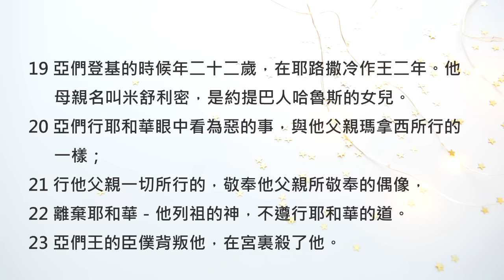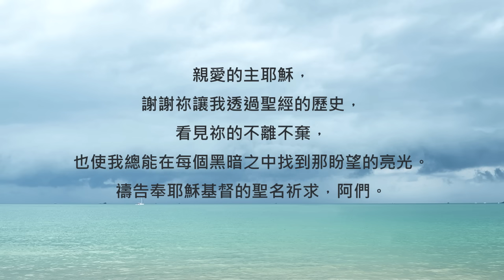列王紀下21章/陪你讀聖經《在上帝的愛中，總有亮光與盼望！》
陪你讀聖經#334 列王紀下第二十一章

在上帝的愛中，總有亮光與盼望！

朋友平安！讓我們《陪你讀聖經》一天一章 生命發光！今天來讀列王紀下第二十一章

南國猶大在希西家王過世之後，又進入了長達五十七年的「黑暗期」，主要是因為接續的兩位王都沒有正確的作為。希西家的兒子瑪拿西繼承了王位，卻沒有繼承父親的敬虔，甚至重新建造了他父親好不容易才剷除的「邱壇」和其他偶像祭壇，種種荒唐的行為都讓上帝感到非常痛心又生氣...讓我們一起來讀列王紀下第二十一章，請：

21:1瑪拿西登基的時候年十二歲，在耶路撒冷作王五十五年。他母親名叫協西巴。

21:2瑪拿西行耶和華眼中看為惡的事，效法耶和華在以色列人面前趕出的外邦人所行可憎的事。

21:3重新建築他父希西家所毀壞的邱壇，又為巴力築壇，做亞舍拉像，效法以色列王亞哈所行的，且敬拜事奉天上的萬象；

21:4在耶和華殿宇中築壇。耶和華曾指著這殿說：「我必立我的名在耶路撒冷。」

21:5他在耶和華殿的兩院中為天上的萬象築壇，

21:6並使他的兒子經火，又觀兆，用法術，立交鬼的和行巫術的，多行耶和華眼中看為惡的事，惹動他的怒氣；

21:7又在殿內立雕刻的亞舍拉像。耶和華曾對大衛和他兒子所羅門說：「我在以色列眾支派中所選擇的耶路撒冷和這殿，必立我的名，直到永遠。

21:8以色列人若謹守遵行我一切所吩咐他們的和我僕人摩西所吩咐他們的一切律法，我就不再使他們挪移離開我所賜給他們列祖之地。」

21:9他們卻不聽從。瑪拿西引誘他們行惡，比耶和華在以色列人面前所滅的列國更甚。

21:10耶和華藉他僕人眾先知說：

21:11「因猶大王瑪拿西行這些可憎的惡事比先前亞摩利人所行的更甚，使猶大人拜他的偶像，陷在罪裏；

21:12所以耶和華－以色列的神如此說：我必降禍與耶路撒冷和猶大，叫一切聽見的人無不耳鳴。

21:13我必用量撒馬利亞的準繩和亞哈家的線鉈拉在耶路撒冷上，必擦淨耶路撒冷，如人擦盤，將盤倒扣。

21:14我必棄掉所餘剩的子民，把他們交在仇敵手中，使他們成為一切仇敵擄掠之物；

21:15是因他們自從列祖出埃及直到如今，常行我眼中看為惡的事，惹動我的怒氣。」

21:16瑪拿西行耶和華眼中看為惡的事，使猶大人陷在罪裏，又流許多無辜人的血，充滿了耶路撒冷，從這邊直到那邊。

21:17瑪拿西其餘的事，凡他所行的和他所犯的罪都寫在猶大列王記上。

21:18瑪拿西與他列祖同睡，葬在自己宮院烏撒的園內；他兒子亞們接續他作王。

21:19亞們登基的時候年二十二歲，在耶路撒冷作王二年。他母親名叫米舒利密，是約提巴人哈魯斯的女兒。

21:20亞們行耶和華眼中看為惡的事，與他父親瑪拿西所行的一樣；

21:21行他父親一切所行的，敬奉他父親所敬奉的偶像，

21:22離棄耶和華－他列祖的神，不遵行耶和華的道。

21:23亞們王的臣僕背叛他，在宮裏殺了他。

21:24但國民殺了那些背叛亞們王的人，立他兒子約西亞接續他作王。

21:25亞們其餘所行的事都寫在猶大列王記上。

21:26亞們葬在烏撒的園內自己的墳墓裏。他兒子約西亞接續他作王。

雖然神已對南國猶大做出了審判，但聖經中許許多的例子都告訴我們，只要王能悔改，相信慈愛的神就一定會寬恕他們的過犯。可惜的是在瑪拿西之後，他的兒子亞們也沒能走在神的心意中... 讀到這裡，也許你會對猶大的歷史感到有些惋惜，不過經文的最後還提到了一個人叫做約西亞，他將會重新為國家帶來全新的氣象和希望喔！ 讓我們一起加油、一起讀，相信聖經裡的每個角落都有神的愛，也都是為了要將盼望的訊息傳遞給你。我們一起來禱告。

親愛的主耶穌，謝謝祢讓我透過聖經的歷史，看見祢的不離不棄，也使我總能在每個黑暗之中找到那盼望的亮光。禱告奉耶穌基督的聖名祈求，阿們。